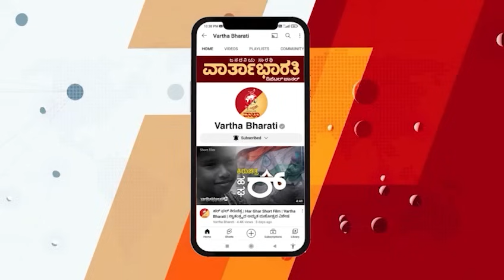"ಯೋಗೇಶ್ವರ್ ಗೆಲ್ಲಿಸಬೇಕು ಅಂತ ಜನ ತೀರ್ಮಾನಕ್ಕೆ ಬಂದಿದ್ದರು" | Channapatna By Election Result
"ಯೋಗೇಶ್ವರ್ ಅಭಿವೃದ್ಧಿಯ ಹರಿಕಾರ, ಎಲ್ಲರೂ ಬೆಂಬಲಿಸಿದ್ದಾರೆ"

► ಚನ್ನಪಟ್ಟಣದಲ್ಲಿ ಕಾಂಗ್ರೆಸ್‌ ಗೆಲುವು: ಕಾರ್ಯಕರ್ತರು ಹೇಳಿದ್ದೇನು?